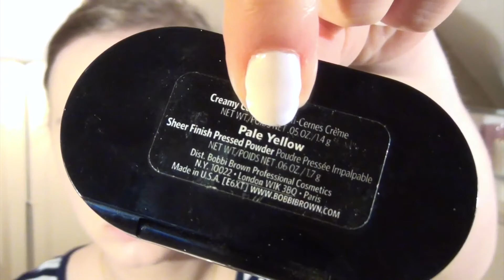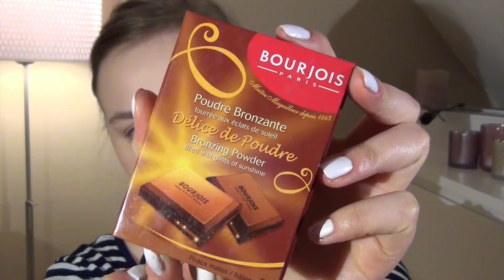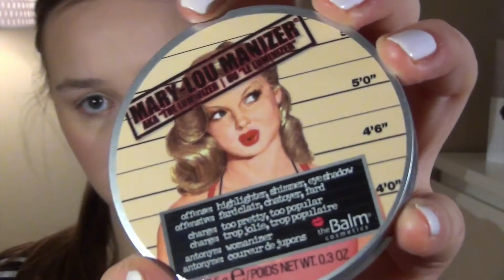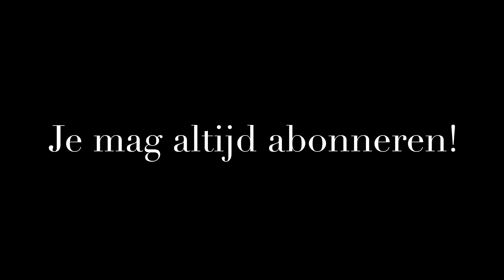UPDATE⎥foundation & bronzer/CONTOUR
charliealpaerts

MUZIEK:
Alle muziek komt uit de audiobibliotheek van youtube.

CAMERA + STATIEF:
SONY Handycam® HDR-CX410VE